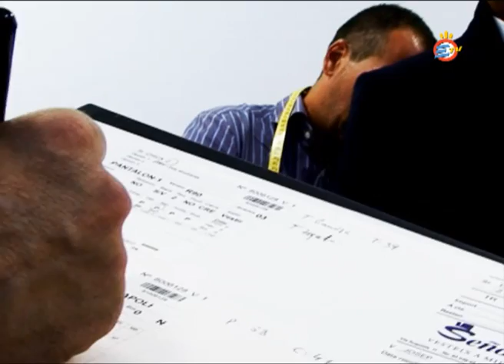PRESENTACIÓ DELS VESTITS DE GALA 23-11-10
23-11-10 Presentació oficial. 23-11-10 Presentación oficial.